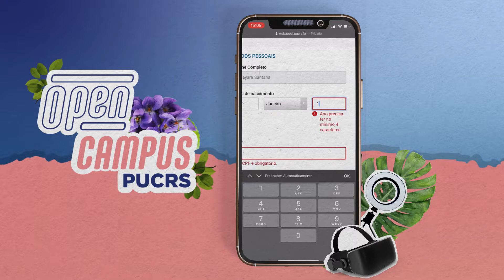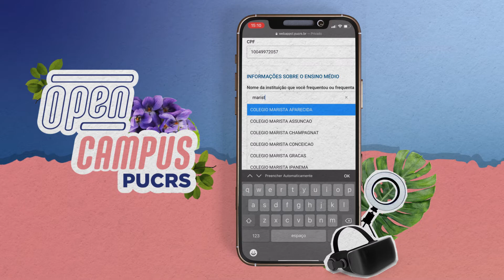Tutorial de inscrição Open Campus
Pontifícia Universidade Católica do Rio Grande do Sul (PUCRS)